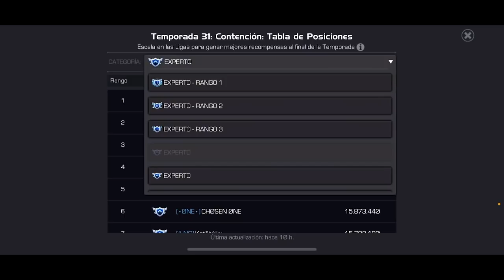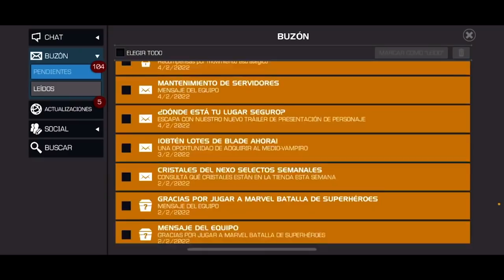ESTA SÍ ES MEGA APERTURA | 20+ CRISTALES DE 6* | MCOC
¿Y ESTOOOO?